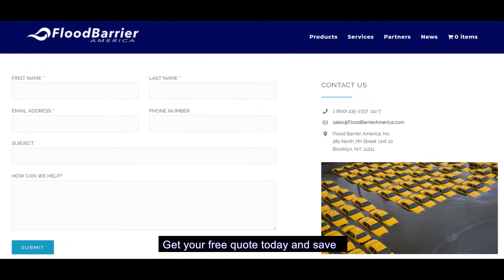Flooding Problems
• The goal of the video (pick one of your IMC goals),
o Awareness towards how they could flood
• Target audience,
o age ranging from 40-60 years, race any, male, business degree, making 120K a year; believe money is the source of authority, committed to family and job, fully scheduled, goal oriented, are hardworking
• The specific topic of the video, and
o Ways a business or home could flood
• Key audience takeaways and actions.  What do you want your target audience to learn and do after watching your ad?
o That flooding can happen at any time and any location